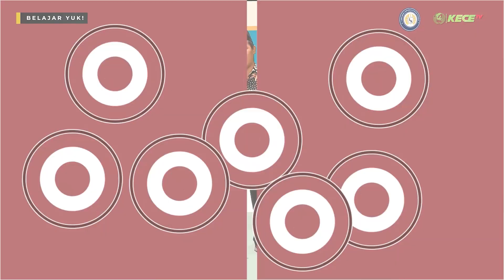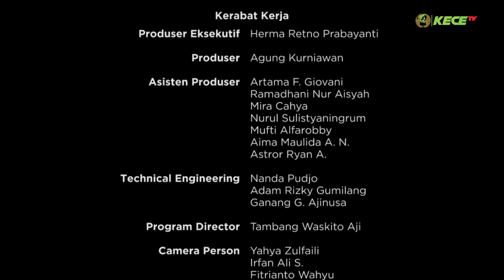Bisnis Kopi Rempah Ala Mahasiswa Unesa | GTO - Mau Buka Bisnis Kopi, Cek Sini Dulu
Belakangan menyeruput kopi sudah menjadi gaya hidup. Namun semakin ke sini kopi tidak melulu tentang itu saja. Kalian belum kenalan nih sama Kopinang, Kopi yang dicampur rempah ini nikmat banget buat diminum. Selain itu juga banyak banget khasiat dalem kopi yang luar biasa banget, hehe.
Kalau kalian berminat bisa langsung kunjungi instagram mereka ya di @kopinang.id